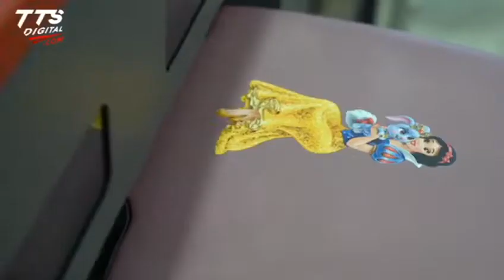Compress UV1200 printing on luggage